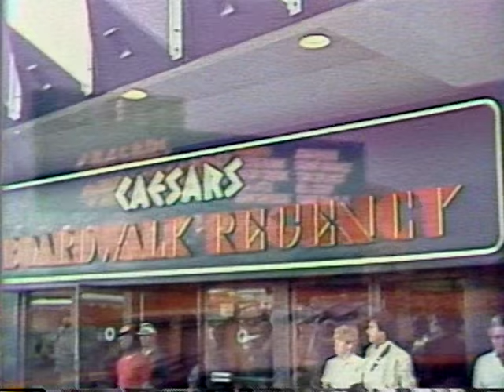Home Movies 1981 Part 1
In Israel; Rome; Atlantic City and Germay with Mom; Aunt Lucy; Gary;  Cynthia and Dave Silletti